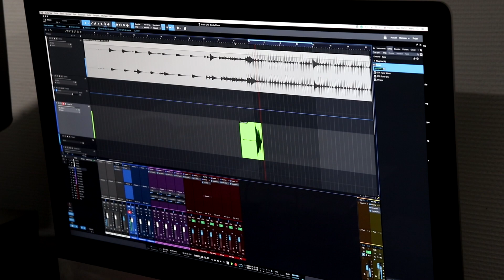ACACIA - Studio session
In september, we spent three days in the studio!

Here is a teaser for one of our song, "Let's Run Away", from our soon to be EP "The Lantern Chronicles"

We do hope you will enjoy!